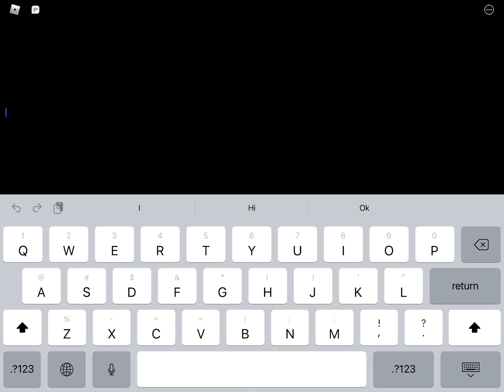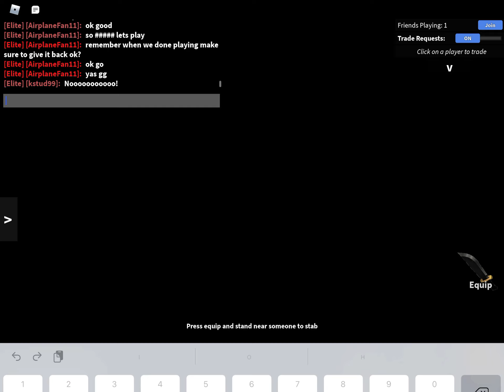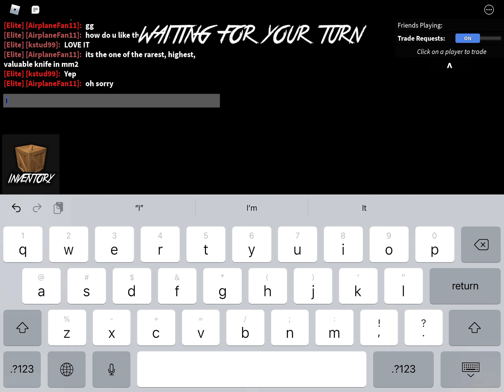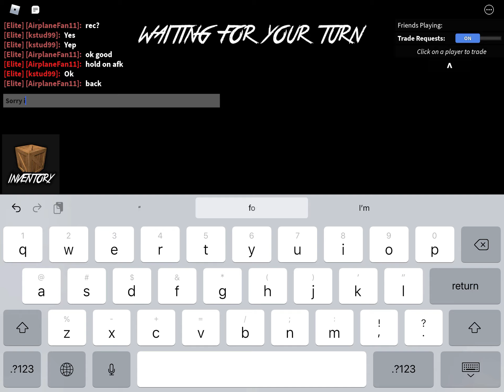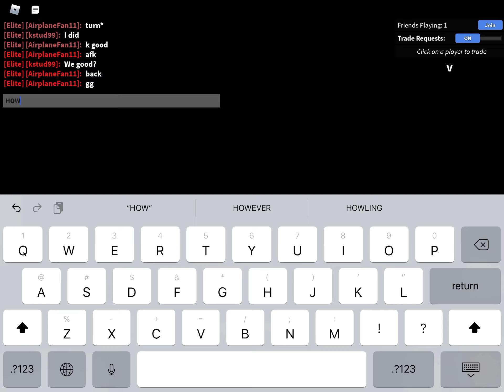Roblox Murderer Mystery 2 with my friend (read discription)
I am sorry for the long videos